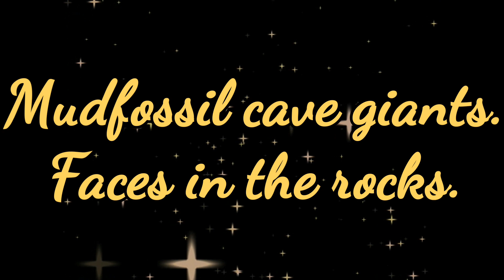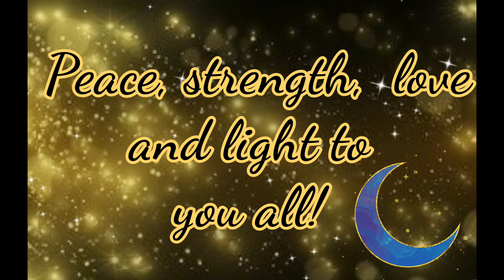Mudfossil Cave Giants. Faces in the Rocks.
A compilation of mudfossil giant faces found in caved from all over the world.